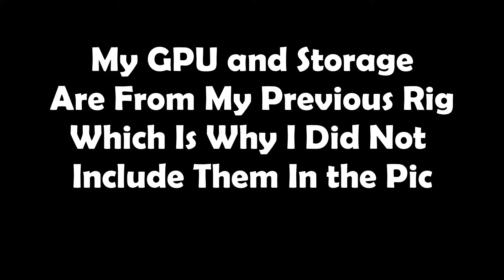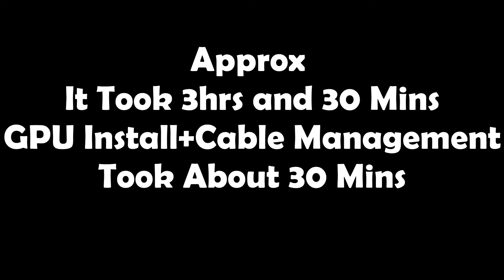My New PC! Thermaltake Core P3 Build In 2022 (See Full Build In Description)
Intro Instrumental : Tekken 6 Electric Fountain
Rest Of Video: Beats By @cjbeats203 @deathbynina3539

Full Build:
Case: Thermaltake Core P3 ATX @Thermaltakereview
CPU: Intel Core i5-13600kf
GPU: EVGA FTW3 Ultra RTX 3090
MotherBoard: Asus Prime Z790-P Wifi
CPU Cooler: Cooler Master MasterLiquid ML360 Illusion
Thermal Paste: Artic MX-4
Memory: AORUS Memory GP-ARS32G52D5 (DDR5 32GB (2x16GB) 5200MHz)
Storage: Samsung 870 Evo 4TB SATA SSD, , Sabrent Rocket Q 1TB NVME M.2 2280
PSU: ASUS ROG STRIX 1000W Gold PSU
Initial Riser Cable: LinkUp Ultra PCIe 4 Riser Cable (Could Not Fit)
Final Riser Cable: Lian Li Pcie 4 Riser Cable